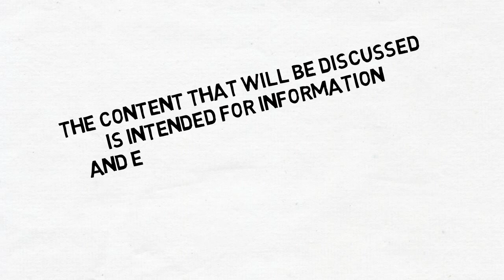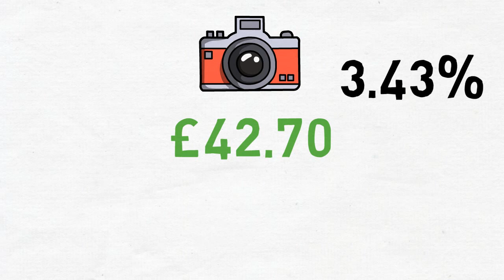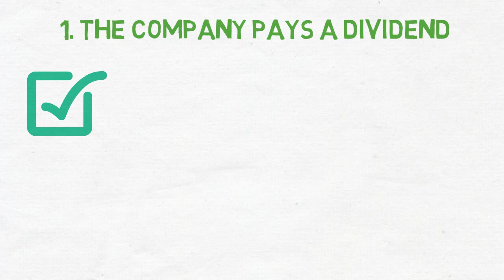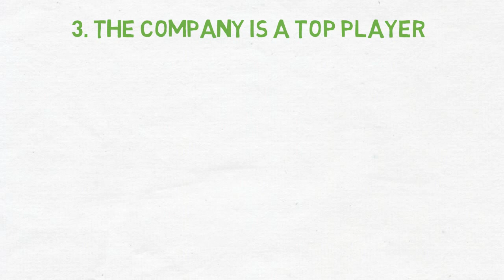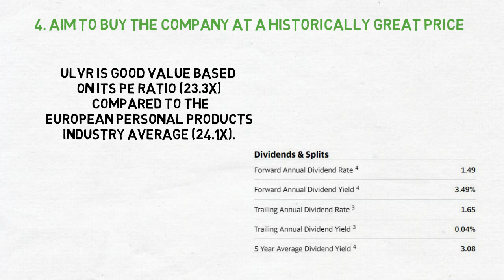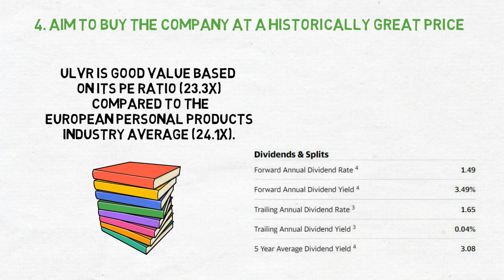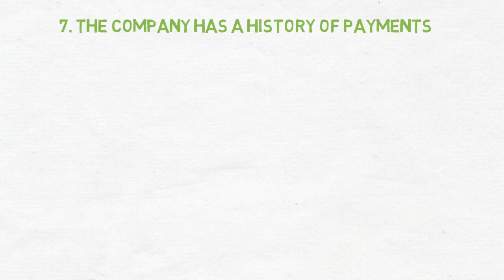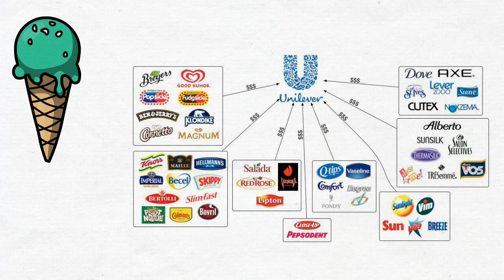Is it Time to Buy - Unilever PLC